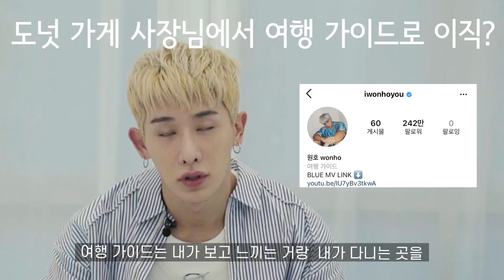원호 인스타그램 같이 볼래요? 피드,백ㅣ뷰티쁠(BEAUTY+)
벌써부터 기대되는 원호 의 올해 핼러윈 코스튬은 무엇? 원호와 함께 인스타그램을 보며 이야기를 나눠보았습니다. 지금 바로 '피드,백' 영상을 통해 확인해 보세요!